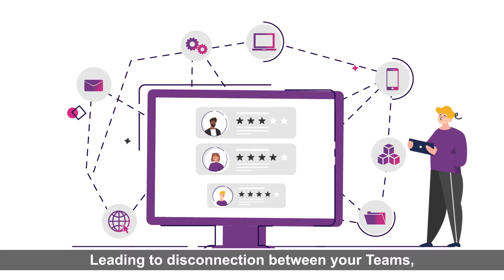Product Smart || Explainer Video || VIDPAQ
Vidpaq is a creative explainer video company. Our team is comprised of animators, designers, and visualartists, allowing us great flexibility to develop various types of projects, from Script to final HD quality video.

The main purpose of an explainer video is to get a business’s target audience to understand, in reasonable detail, the features and benefits of a product or service.